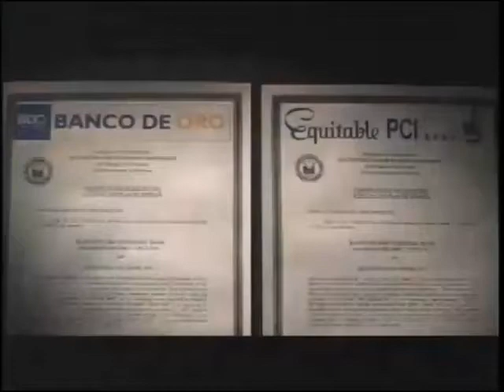BDO "We find ways"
The Banco de Oro-EPCI merger: A merger not just the two banks, but have people. A merger, not just the systems, but have passion, the passion the consenstly dispond to your needs and the flexibility the change the way we do banking. Together, no need the demands of new economy, join us. BDO: From you, wee find ways.